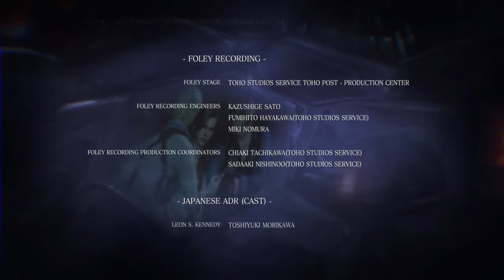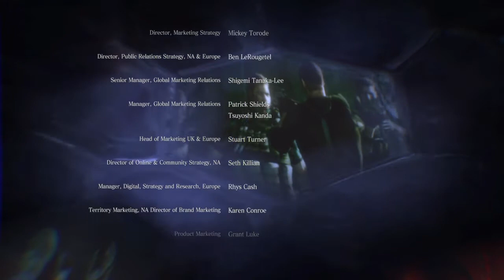RESIDENT EVIL 6 HD Jake/Sherry - Gameplay Walkthrough live pt35/ENDING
Blending action and survival horror, Resident Evil 6 delivers an epic dramatic horror experience. Resident Evil favorites Leon S. Kennedy, Chris Redfield and Ada Wong are joined by new characters, including Jake Muller, to face a new horror, the highly virulent C-virus, as the narrative moves between North America, the war-torn Eastern European state of Edonia and the Chinese city No longer confined to a specific location, the outbreak of the C-virus is worldwide with the action taking place in North America, Eastern Europe and China

•The most expansive Resident Evil game to date - Experience the horror through four distinct yet intertwined campaigns:Play as Leon S. Kennedy or Helena Harper to investigate and uncover the evidence that will lead them to the truth behind the bioterrorist outbreaks Initially sent into Lanshiang to deal with an unprecedented bioterrorist attack, Chris Redfield and fellow BSAA member Piers Nivans soon realise that this is more than an isolated incident and they must fight on all fronts to defeat this global threat, Jake Muller  is a wanted man and together with Sherry Birkin the two must escape the clutches of those who realize just how valuable his special blood line is Ada Wong will need to use all her guile to infiltrate locations as she gathers the necessary intel.

Not only does each story cross paths, but so does the action – At significant points when the narrative draws pairs of characters together, the all new Crossover mechanic allows up to four players to experience the horror together online

Solo  or co-op – Resident Evil 6 delivers both single and two player co-op gameplay either offline or online

A new challenge – Confront the results of the C-virus in all its varied and deadly forms
of Zombies make a return to the Resident Evil series, but can now run, jump at players and even use weapons, making them far more challenging than in previous games

The enemy creatures known as J’avo can mutate damaged body parts into a variety of different forms, meaning players will have to rethink their strategy and adapt to this unpredictability

The C-virus has also given rise to the Chrysalide, which take the mutation process even further as they undergo a full metamorphosis; spawning a whole host of horrific creatures

•Agent Hunt Mode - In this all new online mode for the Resident Evil series, experience the action from the other side. As a ‘hunter’, join the enemy side to become one of the game’s zombies, J’avo or other C-virus mutations and infiltrate another active game session to eliminate the human characters.

•Play your way – Use skill points to upgrade your character to provide faster reload speed, improved firepower or increase your health bar with the Character Skill system

•Vehicle based action – Resident Evil 6 includes gameplay sections featuring vehicles such as motorbikes, cars and snowmobiles

•Mercenaries returns – Players once more can enjoy the highly popular Mercenaries Mode

•Redesigned control system – Resident Evil 6 features an evolved control system allowing players to shoot while moving; slide; roll in any direction and to take cover along with the addition of an enhanced melee attack

•Localized voice over – Resident Evil 6 includes fully localised voice over in English, French, German, Spanish and Italian as well as subtitles in Japanese, Russian, Polish, Brazilian and Portuguese.

•All console map and multiplayer DLC included
Siege Mode: Protect the BSAA trainees from the creatures until the rescue effort arrives. Players can choose to be an agent helping the BSAA trainees, or a creature hunting them down in this multiplayer mode that supports up to 6 players.
oPredator Mode: Become the tracker Ustanak as you hunt down agents. This battle of agents versus Ustanak can be waged with up to 6 players.
Survivor Mode: It's a battle between agents, and only the last man standing can be the victor. This mode supports up to 6 players in individual deathmatch or team battles.
Onslaught Mode: In this one-on-one version of The Mercenaries, players rack up combo points to send hordes of creatures to their opponent.
All the additional stage maps for The Mercenaries and other Extra Content modes are included.

•Inclusion of Residentevil.net costumes - Costumes that were previously only obtainable through Residentevil.net can now be unlocked within the game itself through the Extra Contents modes.